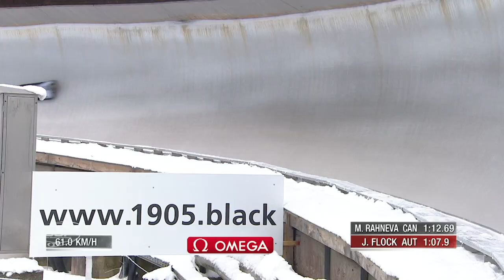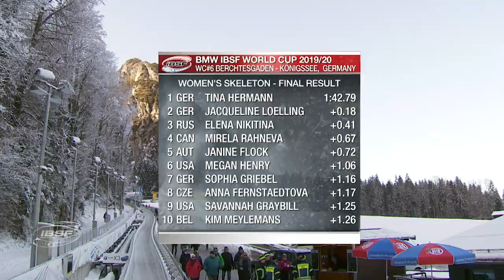Hermann came out on top to claim gold | IBSF Official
Setting a new track record on her final run, the World Champion Tina Hermann (GER) won her second race of the season. She had a 0.18-second lead over her team-mate Jacqueline Lölling (GER).